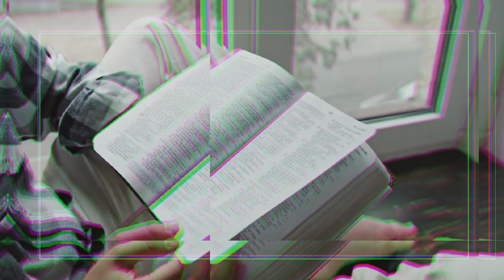Separate And Distinct